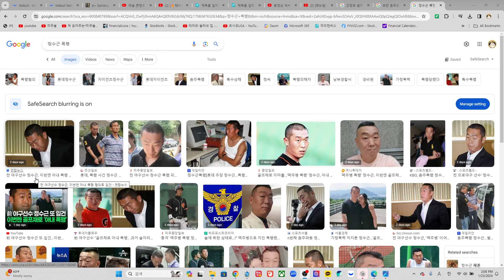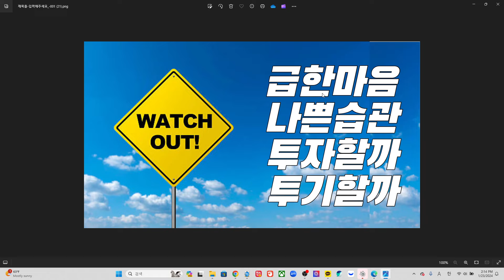맴버십 영상 활용법(+ 1/22/24)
우주여행 맴버십 초대방